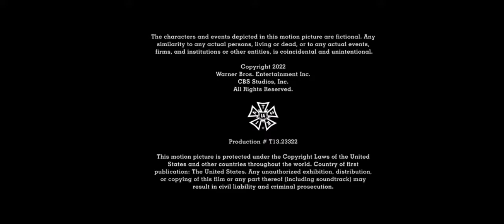Berlanti Productions/Archie Comics/CBS Studios/Warner Bros. Television (2022) #3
Taken From: "Riverdale S6 Finale"